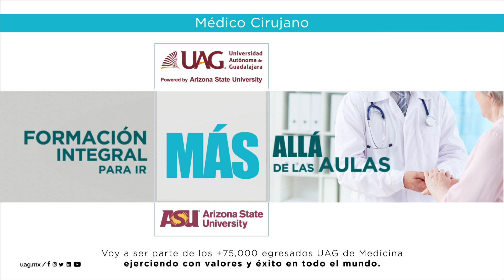Licenciatura en Médico Cirujano | Universidad Autónoma de Guadalajara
En la Carrera de Medicina, 🩺 el potencial que tengo va MÁS ALLÁ de la teoría. 🚀